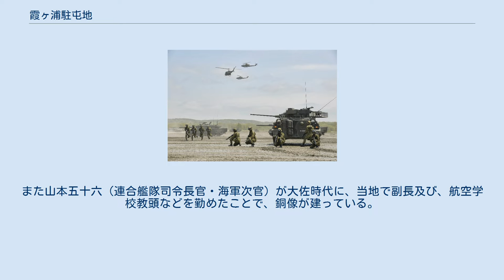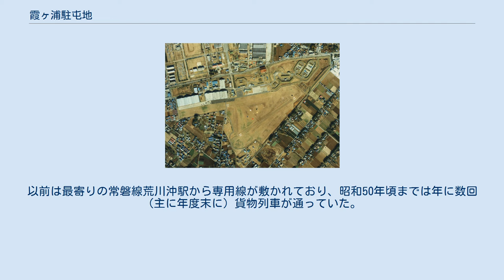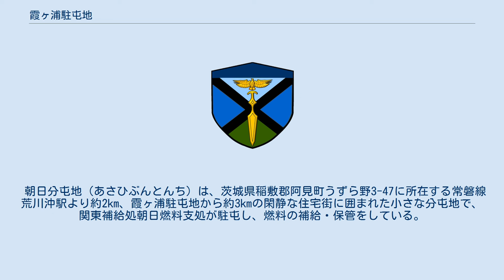霞ヶ浦駐屯地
RJAK 霞ヶ浦駐屯地の位置 霞ヶ浦飛行場付近の空中写真。
（1984年撮影） 国土交通省 国土地理院 地図・空中写真閲覧サービスの空中写真を基に作成 霞ヶ浦駐屯地（かすみがうらちゅうとんち、JGSDF Camp Kasumigaura）は、茨城県土浦市右籾町2410および阿見町に所在し、関東補給処等が駐屯する陸上自衛隊の駐屯地である。
 南側に隣接する茨城県道203号荒川沖阿見線を越えた位置に航空学校霞ヶ浦校が使用している霞ヶ浦飛行場が、隷属する分屯地として朝日分屯地がある。
駐屯地司令は、関東補給処長が兼務。
 戦前の土浦周辺は大日本帝国海軍航空隊（霞ヶ浦海軍航空隊）の一大拠点であり、飛行船ツェッペリン号やチャールズ・リンドバーグが降り立ったことでも知られる軍用飛行場である霞ヶ浦海軍飛行場、海軍飛行予科練習生（予科練）が置かれたことでも有名な土浦海軍航空隊（現土浦駐屯地（陸上自衛隊武器学校））などがあった。
 第1海軍航空廠では、桜花など海軍戦闘機の開発が行われた。
また山本五十六（連合艦隊司令長官・海軍次官）が大佐時代に、当地で副長及び、航空学校教頭などを勤めたことで、銅像が建っている。
第一次世界大戦の戦勝国である日本がヴェルサイユ条約に基づきドイツから押収移設した飛行船格納庫があったため、前述のツェッペリン号の停泊地となった。
戦後は取り壊されて、現在の霞ヶ浦駐屯地の他、茨城大学農学部キャンパス、井関農機、協和発酵キリン、東京医科大学茨城医療センター、茨城県立医療大学などになった。
 時々間違えられるが、土浦市に所在する関東補給処は霞ヶ浦駐屯地、霞ヶ浦に面している武器学校は土浦駐屯地（所在地は茨城県稲敷郡阿見町）である。
以前は最寄りの常磐線荒川沖駅から専用線が敷かれており、昭和50年頃までは年に数回（主に年度末に）貨物列車が通っていた。
現在は線路が撤去され、併走の道路が拡幅されている。
 保安隊 陸上自衛隊 東部方面後方支援隊新編に伴い、方面武器隊隷下の第306武器野整備中隊を第101全般支援隊に改編。
 航空学校霞ヶ浦分校が霞ヶ浦校に改称。
 朝日分屯地（あさひぶんとんち）は、茨城県稲敷郡阿見町うずら野3-47に所在する常磐線荒川沖駅より約2km、霞ヶ浦駐屯地から約3kmの閑静な住宅街に囲まれた小さな分屯地で、関東補給処朝日燃料支処が駐屯し、燃料の補給・保管をしている。
 東部方面隊隷下部隊・機関